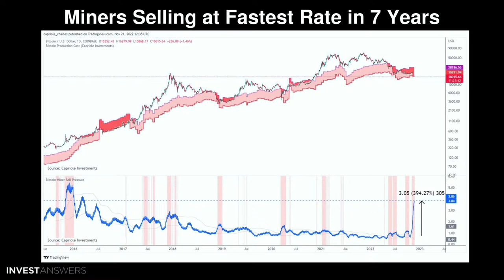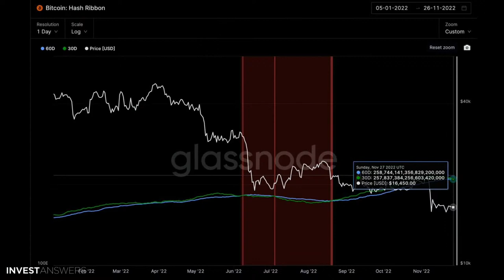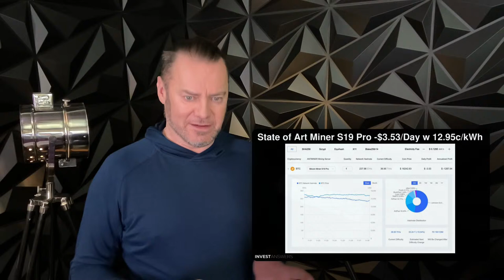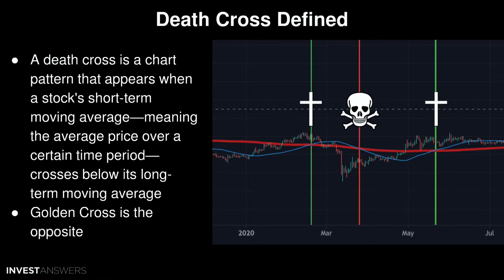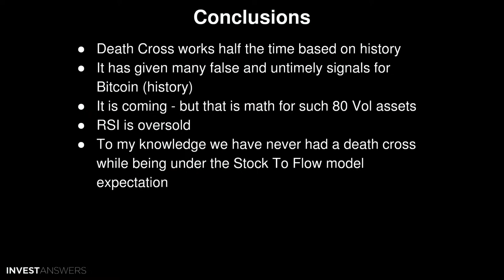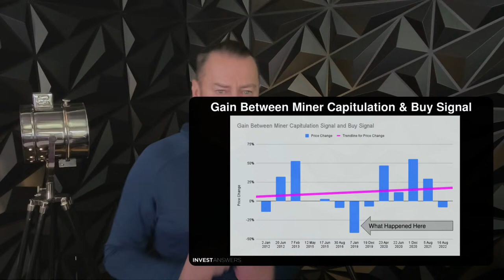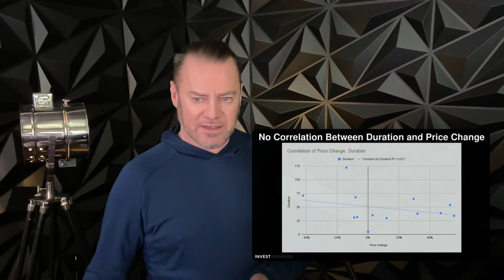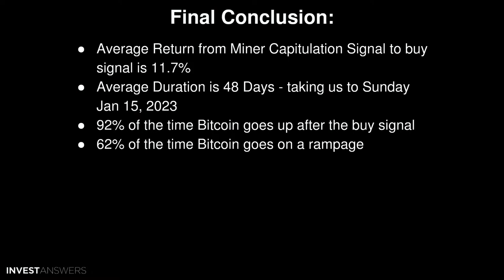Does Bitcoin Miner Capitulation mean a Bitcoin Bottom?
00:00 Introduction
01:00 The Story
01:06 Charles Edwards’ Tweet
01:37 Miners Selling at Fastest Rate in 7 Years
02:05 Hash Ribbon Miner Capitulation Confirmed
02:42 Glassnode Hash Ribbon
03:41 Bitcoin Hash Ribbon
04:07 Miners Squeezed
04:24 State of Art Miner S19 Pro -$5.65/Day w 15.95c/kWh
05:20 State of Art Miner S19 Pro -$3.53/Day w 12.95c/kWh
05:49 State of Art Miner S19 Pro BEP 7.97c/kWh
06:18 Conclusion
06:45 Let’s Get Back to Capriole Hash Ribbons
06:56 BTC vs Capriole Hash Ribbons
07:37 Death Cross Defined
07:54 Does It Work - Stock Market History!
08:24 Death Cross and Stock to Flow
08:44 Conclusions
09:20 50/200 Does Not Work
09:44 Gain Between Miner Capitulation & Buy Signal
12:30 No Correlation Between Duration and Price Change
13:13 Median Price Change
13:15 Average Price Change
13:24 Average Duration from Cap to Buy Signal
13:36 13 Instances, Only Once Did Bitcoin Go Down
14:18 Final Conclusion:
15:20 Perhaps This Time is Different